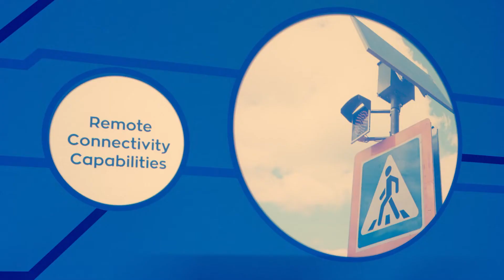Xanthi Showroom | Sunlight Group